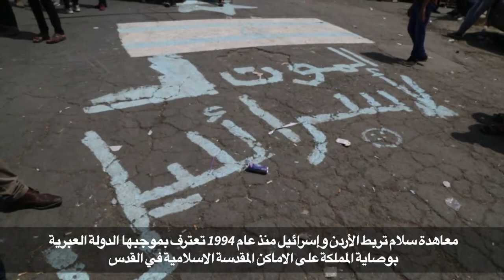وزير خارجية الأردن: لاصفقات ولامفاوضات فيما يتعلق بحق أسر أردنية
أكد وزير خارجية الاردن أيمن الصفدي خلال مؤتمر صحافي ان "لا صفقات ولا مفاوضات" في ما يتعلق ب"الحادث المؤسف والموجع لكن هناك اجراءات تم اتخاذها لضمان تحقيق العدالة".تقرير بالصوت الطبيعي